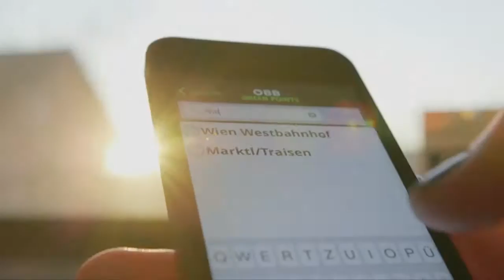Green Points - Ein Paradies für Amphibien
Durch dieses Projekt soll der Lebensraum für Amphibien – eine der gefährdetsten Tierarten des Landes – nachhaltig aufgewertet und gesichert werden.